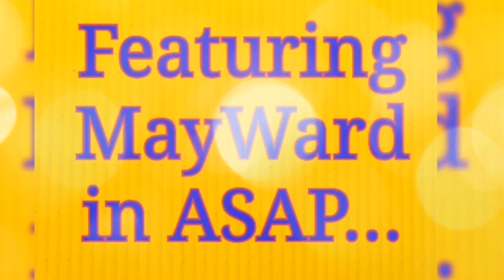Ganito ang HITSURA ng MayWard, TODAY in ASAP, BEAUTIFUL!